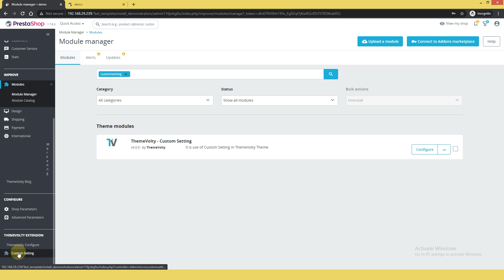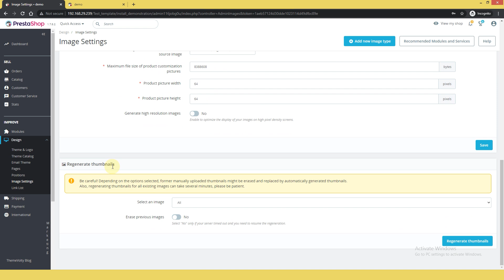How to Install Prestashop Gift Shop Theme [Responsive Prestashop 1.7.8 Template] Themevolty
Why Gift Shop Popular in Gifts Store?
World First Fastest Load Time Prestashop 1.7/8 Theme.
A+ Rapid Performance.

My Wishlist
Compare Product
Advanced Blog
Font Changes.